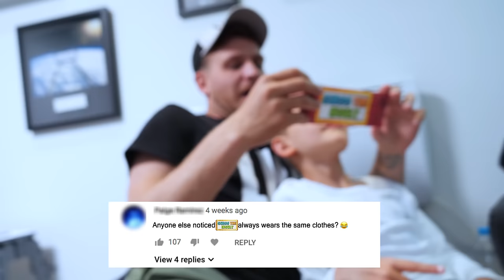MUST SEE PRANK BEFORE ITS DONE ON YOU... (sting pong)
WE CAN'T BELIEVE HE FELL FOR THIS...

Team WAK plays a game of GUESS THE INSULT!!!